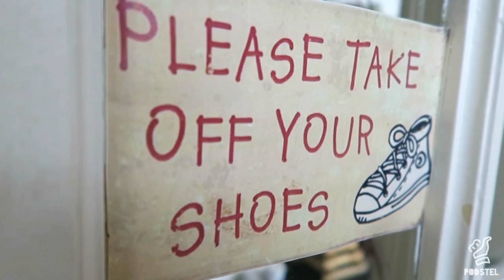Podstel Bucharest - 2017 Official Trailer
Welcome to Podstel Bucharest. Here's our 2017 official hostel trailer. To find out more or to come and visit Podstel, check out

Video Credits: Big thanks to Poppy Popescu for creating the trailer!